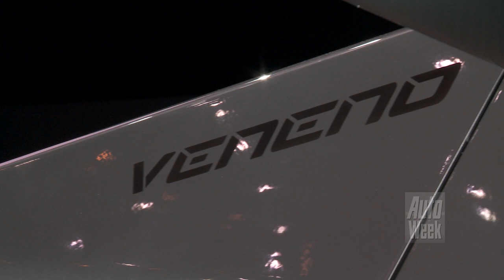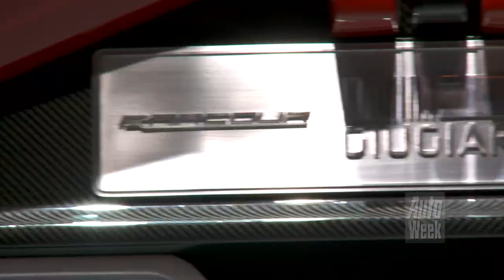Salon van Genève - Deel 1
Het is weer tijd voor de belangrijkste autobeurs van het jaar! Vanaf vanochtend vroeg struinen we de beurs af op zoek naar nieuws. Maar zoals altijd begint het allemaal al de avond van tevoren, op de Group Night van Volkswagen. Bekijk hier het eerste deel van ons beursverslag, met onder meer de nieuwe Volkswagen Golf Variant, de Porsche 911 GT3, de Lamborghini Venenon en de Seat Leon SC.